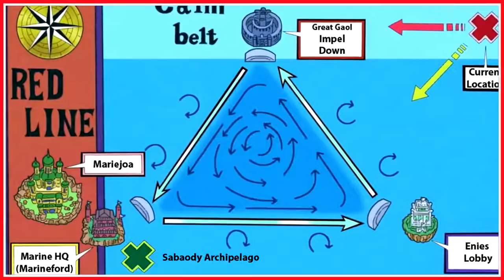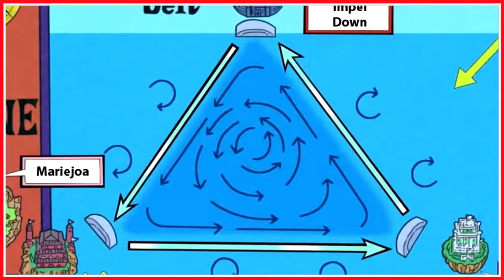Théorie One Piece LE FRUIT LOGIA DU MÉTAL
Je suis votre Nakama ! Et j'espère que vous allez bien ! Nouvelle théorie encore une fois courte, mais intéressante !

Alors j'espère qu'elle va vous plaire ! Sur ce, bon visionnage !